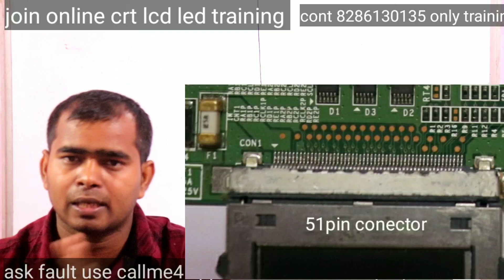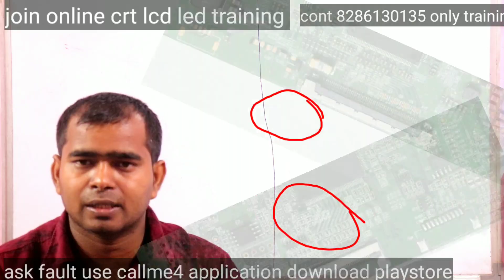how to working 4k androind motherboard and there data line connection different then normal tcon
in this video i will explain all about 4 k motherboard and there tcon how it is different then 2 k tcon and motherboard